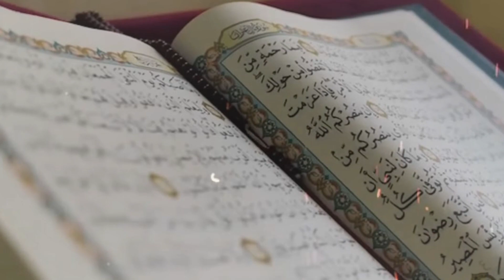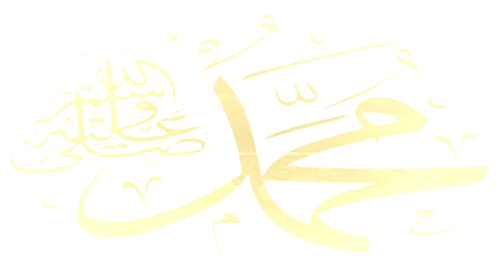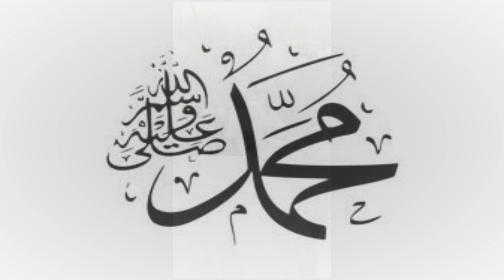Allahu Akbar at 12 o'clock in the night | what miracle happened at the grave of Asim Jameel#asim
Rooh Ki Parwaaz||Molana Tariq Janew documentary, classy pak tv, new pak videoAsim Jamil Quran Khawani Full Bayan by
Asam Jameel ki mother ka heart touching interview virallatest video molna tariq jameel,Molana Tariq Jamil Visits  AJW Factory | Asim Jamil | Molana Tariq Jamil
Molana Tariq Jameel, Tariq Jamil, Maulana Tariq Jameel, Tariq Jameel Bayan, Maulana Tariq Jamil Bayan, Maulana Tariq Jameel Latest Bayan, Molana Tariq Jameel# Latest Bayan,